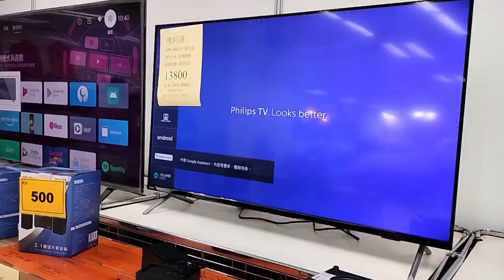台灣廠拍台北信義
更多圖文：
展期：2022/10/14～2022/10/23
地址：台北市信義區信義路五段5號(台北世貿一館2樓H區)